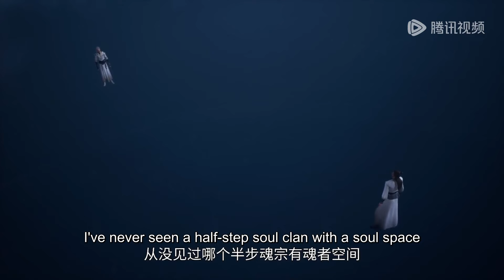✨Peerless Martial Spirit EP 424 [MULTI SUB]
🤩I Heard that People Who Use WeTV App to Watch Anime Will be Luckier

【Synopsis】Master Ye Xingyun became an immortal and left behind a powerful Tianyuan Divine Sect. Ye Xingyun became the new head of the Tianyuan Divine Sect. At the same time, he exchanged the civet cat for the prince and became a child of a small aristocratic family, hiding among them and waiting for revenge. Opportunity. Ye Xingyun embarked on an extremely dangerous road, but with the help of his own strategy and the help of the masters of Tianyuan Shenzong, he maneuvered and strategized to fight against the huge Zhou Dynasty.